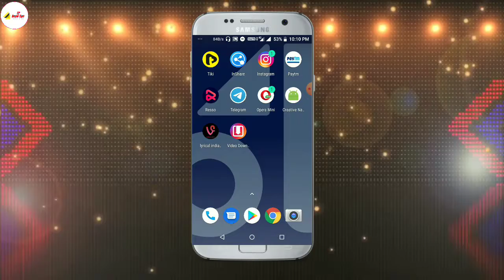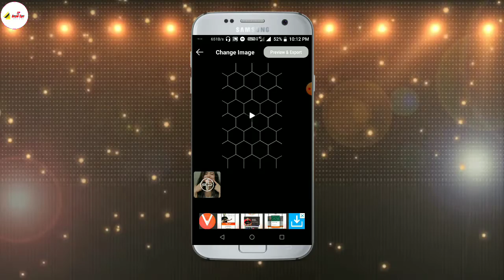Lyrical Video Status App Kaise Use Kare || MV Vido Status 2021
Hello Friends.

आप सभी का हमारे YouTube चॅनल में स्वागत है .

► Search Tags -:

Lyrical Video Status Kaise Banaye
New MV Vido Status 2021
Rashmika Mandana Status
How To Make Trending Status
How To Make What's App Status
Rashmika Mandana
Rashmika Vijay Status